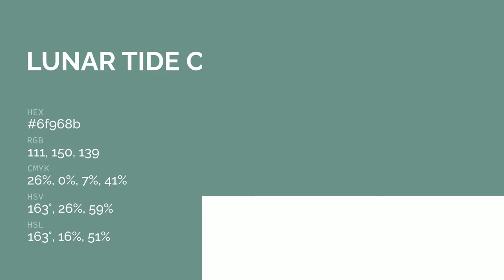Lunar Tide color 6f968b hex color - Green color - Warm color 6f968b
What color is Lunar Tide ? 6f968b hex color - Green color - Warm color 6f968b

Hex 6f968b Color Code is also known as Lunar Tide color.